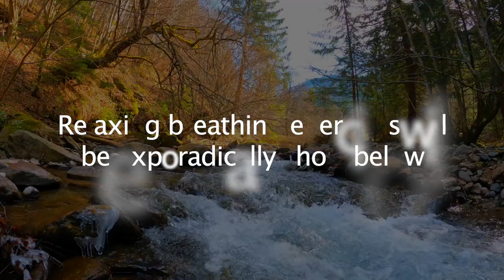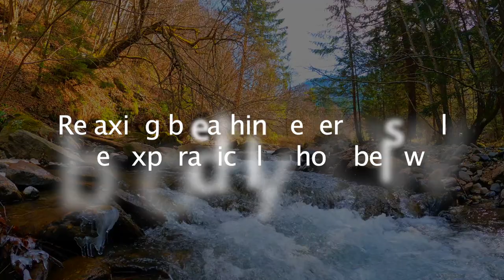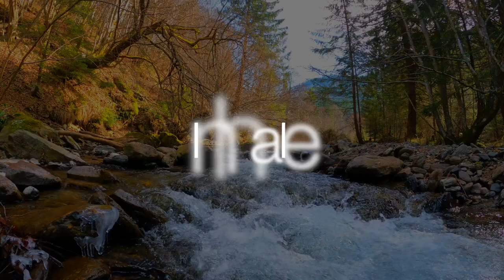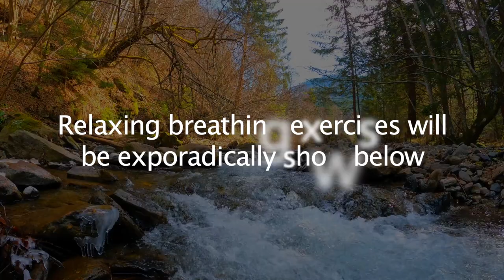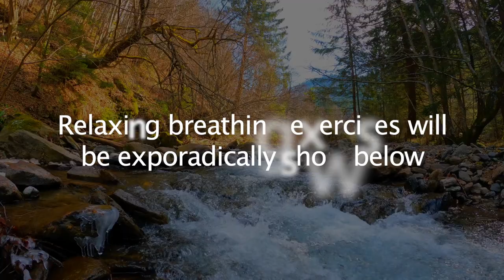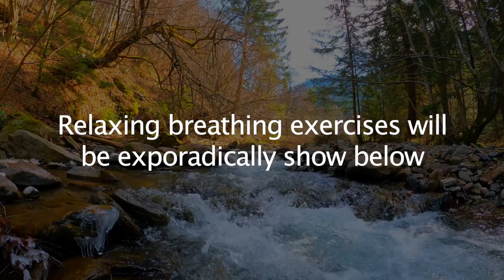scenic relaxation ➣〔 gentle stream, France forest weather 🇫🇷 〕10:35 hours to sleep and meditation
🖤  🇫🇷  after two hours the night starry sky begins, leaving the screen dark.

This video is for sleeping, so that you can relax, seeing a beautiful landscape, what a eye, it is for two hours, so that you can imagine the landscape that you are hearing with that natural sound. Later, after two hours your screen becomes completely dark, or with a black background, accompanied by stars simulating the starry sky, in this way it will not make your sleep interrupted by images, only the natural sound of water will remain, or laughed, for the next eight hours and thirty-five minutes, giving a total of ten hours and thirty-five minutes 10:35. Enjoy too much of this natural landscape and use the exercises that come from breathing and relaxation.

new relaxation section of the relaxhw channel -112 session - natural sound for sleep